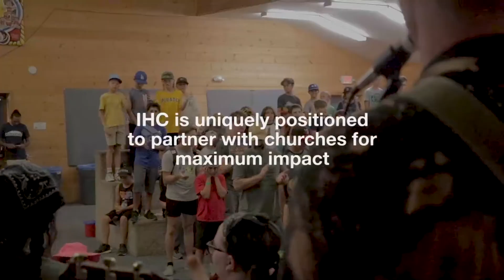Summer Camp 2022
Here's the rundown on all the adventures from the season. Check out how God moved during camp!